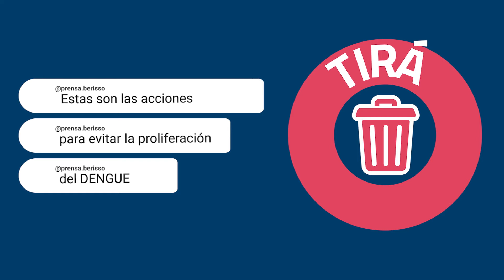Recomendaciones ante el Dengue